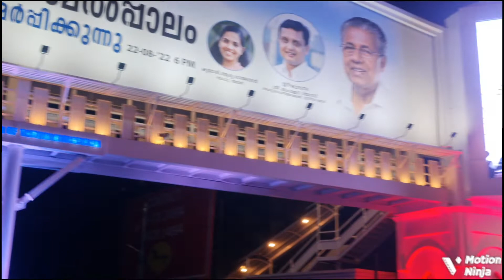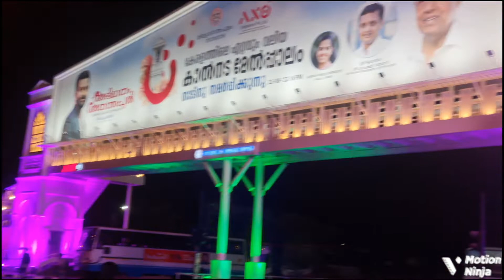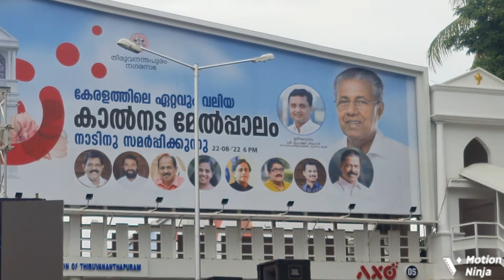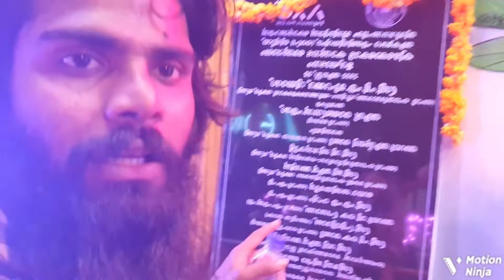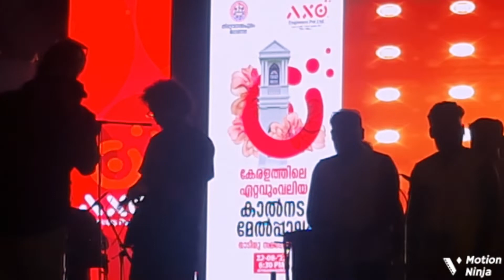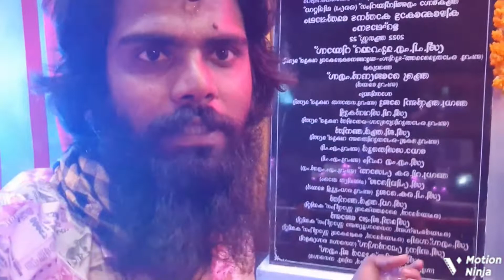Trivandrum Pedestrian Flyover inaugurated by Prithviraj❤️❤️🙏🙏🙏🌹🌹🌹🌹